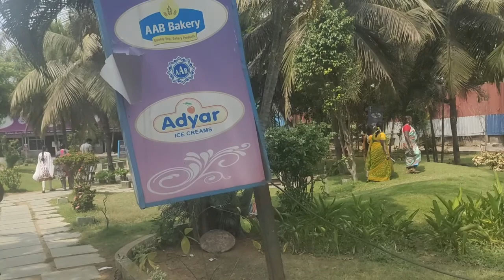VACTION MODE | GUESS WHERE WE GO ? | ROAD TRIP | VLOG | IN TAMIL | CraZzy Lifestyle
In this video, we going to see my vacation road trip. guess where we go..?